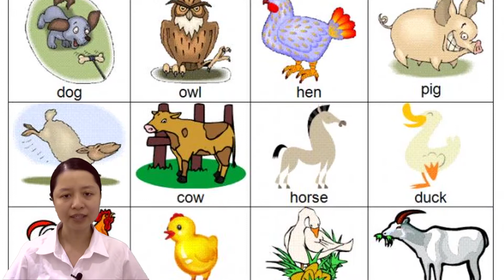Voi châu Á - loài voi thông minh và độc đáo - Thế giới động vật của bé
Voi châu Á nhỏ hơn nhiều so với voi châu Phi chỉ cao đến vài mét. Những con voi châu Á được tìm thấy trong các khu rừng nhiệt đới của Ấn Độ và Trung Quốc, và trên hầu hết các quốc gia ở Đông Nam Á.

Những con voi châu Á đã được thuần hóa hàng trăm năm để trồng rừng và thường xuyên chiến đấu. Có nhiều nơi trên khắp châu Á nơi những con voi châu Á được giữ cho khách du lịch cưỡi, và thường bị đối xử khá tệ. Voi châu Á nổi tiếng với sức mạnh to lớn và sự thân thiện với con người.

Ngày nay, voi châu Á được coi là một loài có nguy cơ tuyệt chủng chỉ còn lại khoảng 50.000 con trong tự nhiên. Điều này là do mất môi trường sống của voi châu Á và những kẻ săn trộm bất hợp pháp săn voi châu Á, để lấy da và ngà voi.